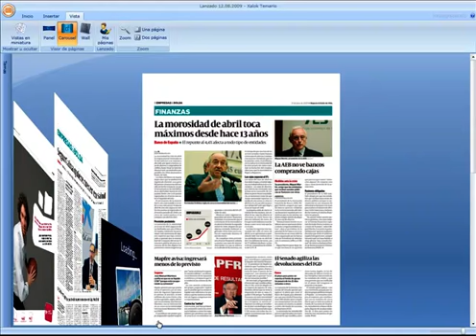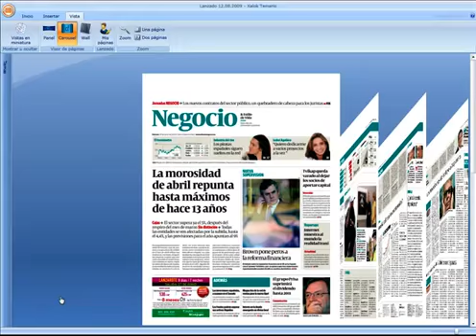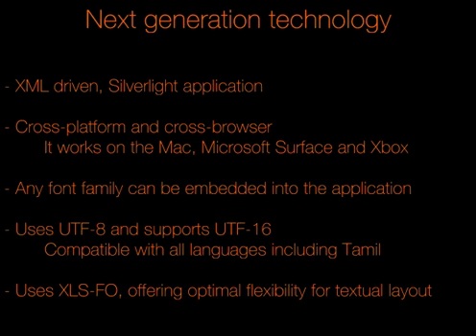Raona Newsroom Application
An introduction to a Newsroom Application which Raona is currently developing. It is aimed at media organisations with web-based newspapers and magazines. Using Silverlight 3.0, a technology for the next generation, it offers a unique user experience and real time production control.

The demo is a pre-prototype, but will show us the key capabilities of the product.